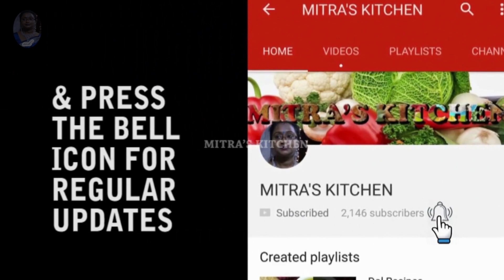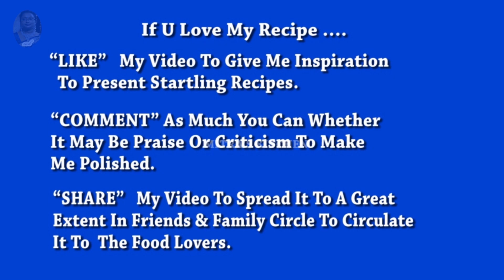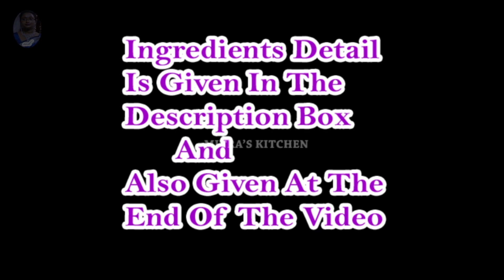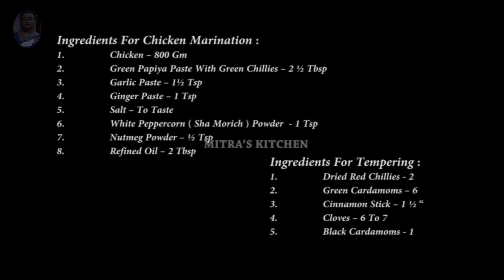পয়লা বৈশাখের দিন তৈরি করে ফেলুন হোটেল স্টাইলের এই সুস্বাদু মাংসের পদটি । Chicken Rezala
CHICKEN REZALA | KOLKATA STYLE CHICKEN REZALA RECIPE | MILD CHICKEN CURRY

Ingredients For Chicken Marination :
1. Chicken – 800 Gm
2. Green Papaya Paste With Green Chillies – 2 ½ Tbsp
3. Garlic Paste – 1½ Tsp
4. Ginger Paste – 1 Tsp
5. Salt – To Taste
6. White Peppercorn ( Sha Morich ) Powder – 1 Tsp
7. Nutmeg Powder – ½ Tsp
8. Refined Oil – 2 Tbsp

Other Ingredients :
1. Boiled Onion – 2 ( Medium Size )
2. Poppy Seeds – 1 ½ Tbsp
3. Broken Cashew Nuts – 2 Tbsp
4. Refined Oil – 1½ Tbsp
5. Ghee – 1 Tbsp
6. Nutmeg Powder – ½ Tsp
7. Salt – To Taste / As Required
8. Sugar – To Taste / As Required
9. Beaten Yogurt – 150 To 200 Gms
10. White Peppercorn ( Sha Morich ) Powder – 1 Tsp
11. Kewra Water – 1 Tsp
12. Rose Water – 1 Tsp

Ingredients For Tempering :
1. Dried Red Chillies - 2
2. Green Cardamoms – 6
3. Cinnamon Stick – 1 ½ “
4. Cloves – 6 To 7
5. Black Cardamoms – 1

pohela boishakh recipe, pohela boishakh special recipes